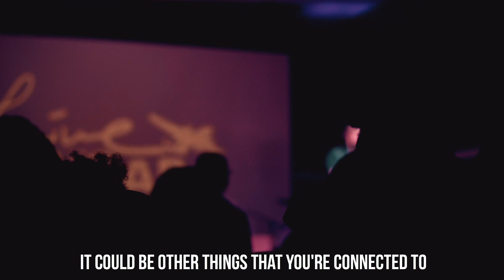Retrograde (Live at the Hangar) - TRE COSMOS feat. Jaela Day